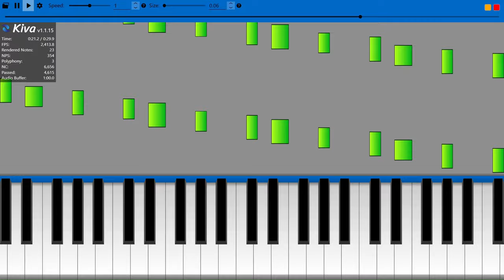Piano Particle Accelerator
The largest C chord ever... This is different from my regular content. Speaking of regular content, regular content is coming soon! If you for some reason want to use this in your video just credit me. I won't question it... Oh and one more thing... This video is a black midi which means if you printed out the sheets for it well, it would basically be a black rectangle and unreadable. This video failed to become a Short's video yet again. Totally not because I forgot to export it as the correct size...